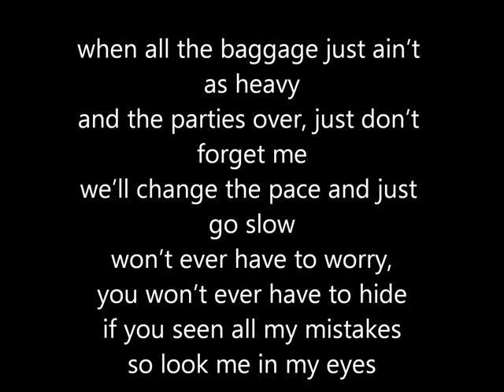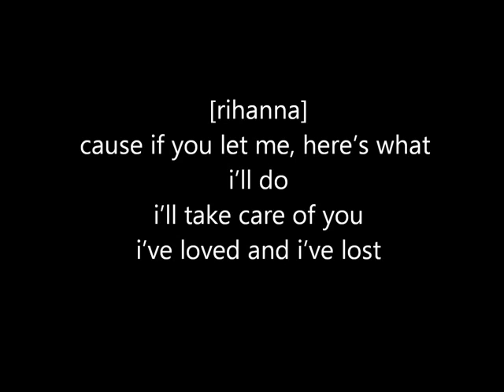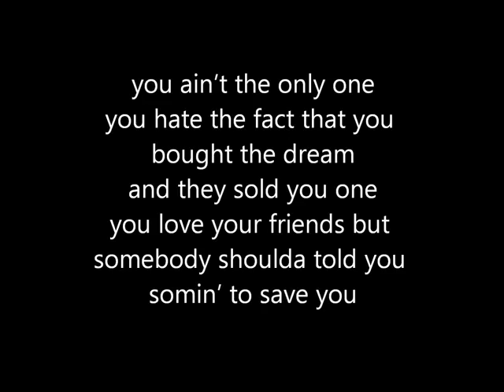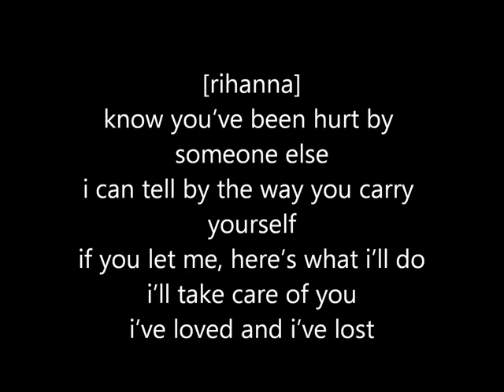drake ft rihanna take care lyrics